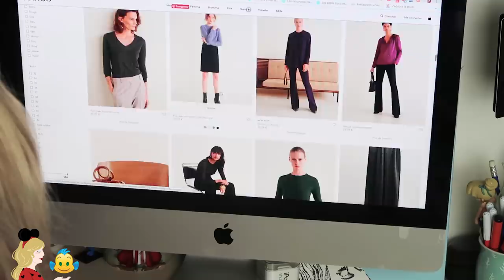How to Disneybound Ariel et Making-of de ma vidéo avec Disneyland Paris !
Hello ma Pixie Army ! Je vous retrouve pour une vidéo que j'avais HYPER HÂTE de vous dévoiler, le How to Disneybound spécial Ariel ainsi que le making-of de mon passage dans la vidéo de Disneyland Paris :). Tout ça me tient très à coeur et comme vous pouvez le voir, j'ai vraiment essayé d'améliorer le montage ! N'hésitez pas à me faire vos retours en commentaire et à me dire surtout quel est le prochain Disneybound que vous voulez me voir faire, j'attends vos participations avec impatience :D.

Merci à Xavier pour ce make-up de dingue ! N'hésitez pas à l'accueillir comme il se doit dans les commentaires et à le suivre sur son Insta si vous voulez voir ses looks
Et à ma chère Laetitia d'amour derrière la caméra, ainsi qu'à Kimi pour les passages backstage !

Musique Under the Sea - The Little Mermaid - Ocarina || Music Song Cover by David Erick Ramos

✧ Twitter 🐤 → @Pixietubeuse
✧ Instagram 🙈 → Pixietubeuse
✧ Facebook 🐺 → Pixietubeuse

✨  Si tu as lu jusqu'ici... Mets en commentaire le mot bubulle, oui parce que bon Ariel quoi xD